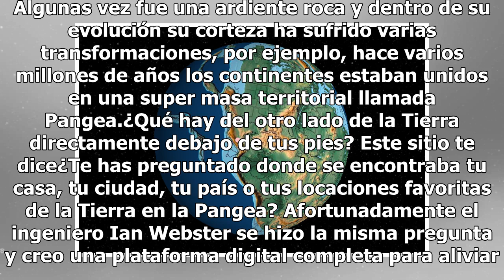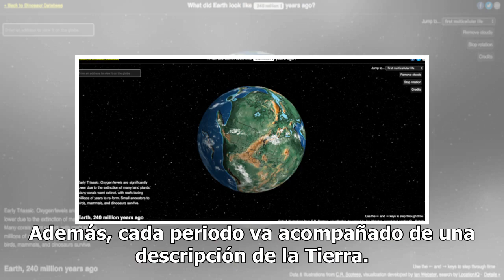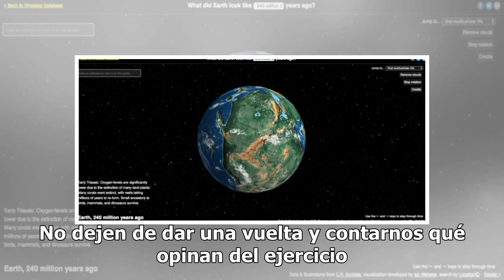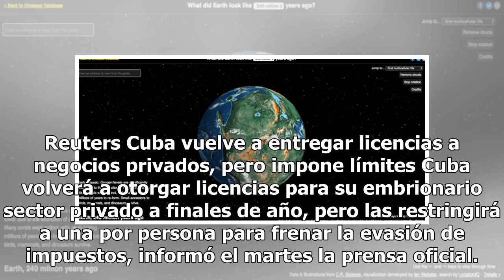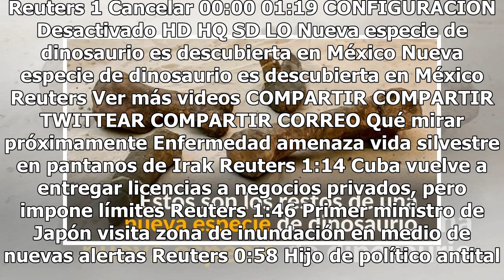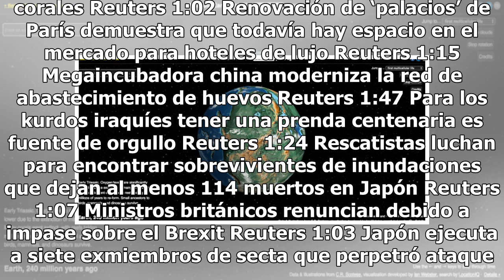¿Dónde estaba tu casa o tu ciudad en la Pangea hace millones de años? Esta página te lo dice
La Tierra no siempre ha sido el pacífico y calmó planeta que tenemos hoy. Algunas vez fue una ardiente roca y dentro de su evolución su corteza ha sufrido varias transformaciones, por ejemplo, hace varios millones de años los continentes estaban unidos en una super masa territorial llamada Pangea.¿Q...